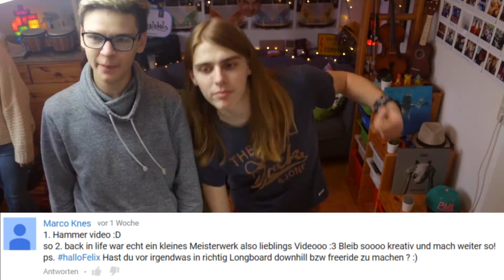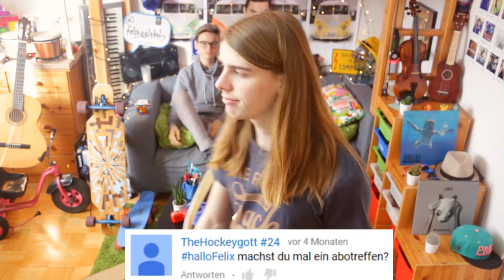Auf nach Narnia - Felixgglabats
halloFelix geht in die zweite Runde. Egal ob eine Reise nach Narnia, ein Flug zum Mond oder was auch sonnst ich bin unaufhaltsam wie immer. In diesem Video beantworte ich die Kommentare meiner Zuschauer die mit halloFelix gekennzeichnet sind... Das heißt wenn du das nächste mal auch dabei sein möchtest ab mit deiner Frage in die Kommentare aber vergiss halloFelix nicht...
Viel Spaß :)

Mein Schnittprogramm

Introsong:  La,La,La - Otis MCDonald
Narnia - the Battle
Major Tom